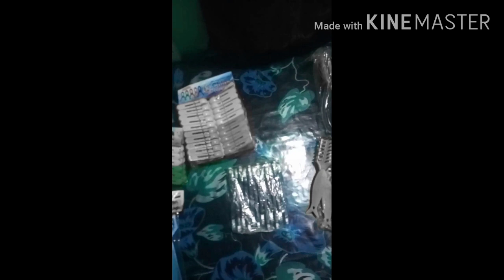মাএ ৪০ টাকায় business করুন ।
আপনারা যারা অল্প টাকায় business. করতে চান তারা এই পন্য গুলো নিয়ে business করতে  পারেন।